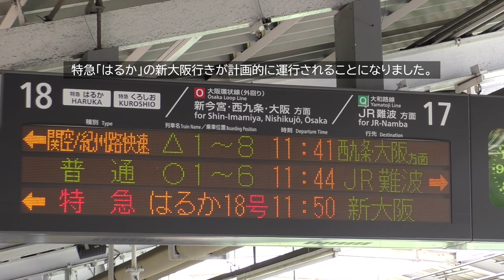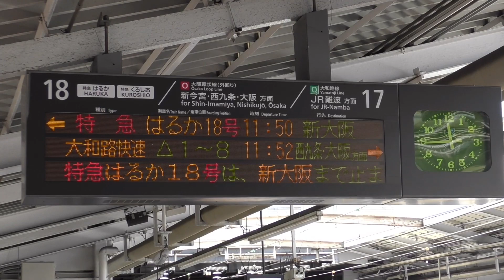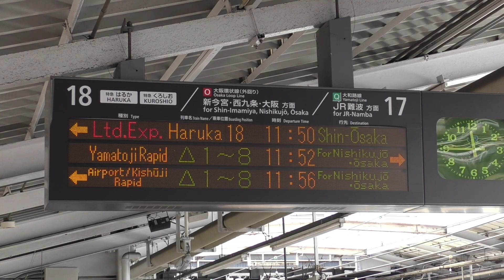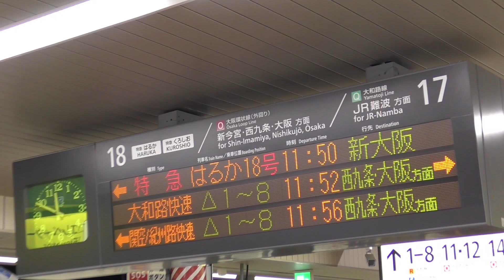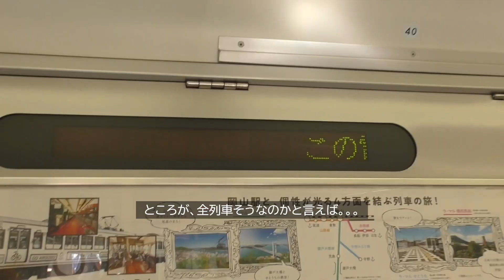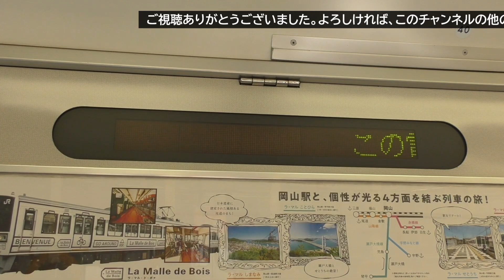【不発弾処理臨時ダイヤでレアな発車標＆自動放送】特急「はるか」新大阪行き 天王寺駅停車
2022年7月24日、吹田市内で発見された不発弾を処理するために現場付近を走行するJR京都線が高槻～大阪間で約3時間運休。その間、京都駅を発着する特急「はるか」は新大阪発着に変更されました。「はるか」新大阪行きは輸送障害を除いては久々の登場と思われます。この動画では、天王寺駅18番のりばに停車した「はるか18号」を発車標と自動放送および駅員放送を含めて収録しています。動画の最後は同日の不発弾処理に関連する臨時ダイヤの話題を簡単に。

【関連動画】
▼【２つの誤りがわかる映像】不発弾処理臨時ダイヤのJR神戸線快速大阪行き 塚本駅通過

▼【1日2本のみの発車標と自動放送】特急「はるか50号」野洲行き 天王寺駅停車

▼関空特急「はるか」日根野行き 関空/紀州路快速 りんくうタウン/和歌山行き 天王寺駅15番のりば停車！

0:00 特急「はるか18号」発車標と放送
3:51 特急「はるか18号」天王寺駅到着
5:37 特急「はるか18号」天王寺駅発車
6:31 その他不発弾処理臨時ダイヤの話題（次回以降詳細公開）